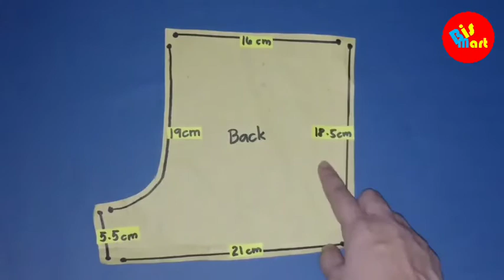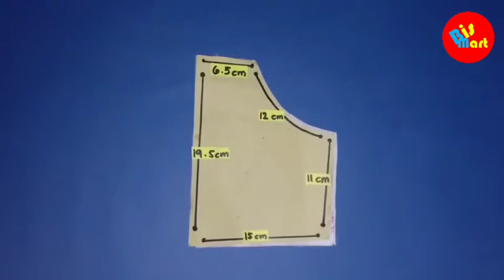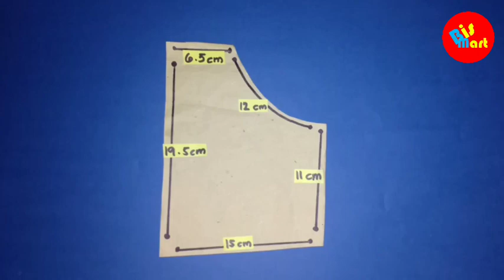how to make fashion baby girl clothes at home|business ideas in sinhala |Bismart corantine business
in this video you can learn how to make fashion baby girl clothes at home easy . also this is very profitable home business in this corantine days. each one try to buy everything in the online store also facebook and whatsapp based social media online stall.